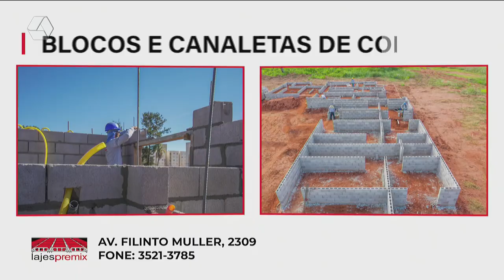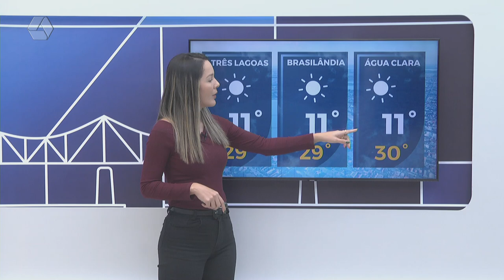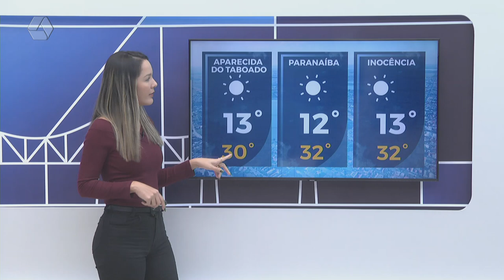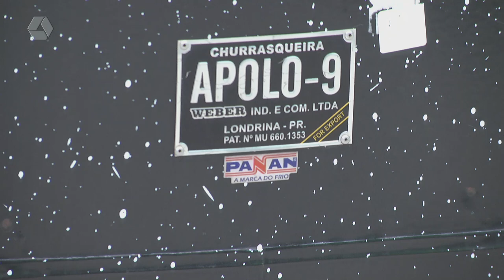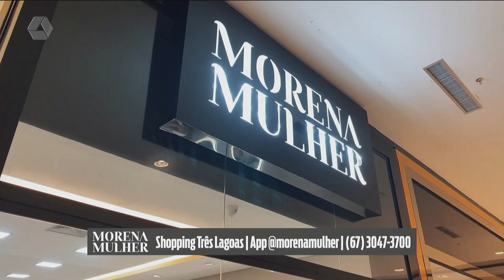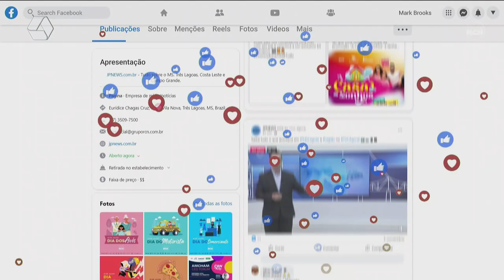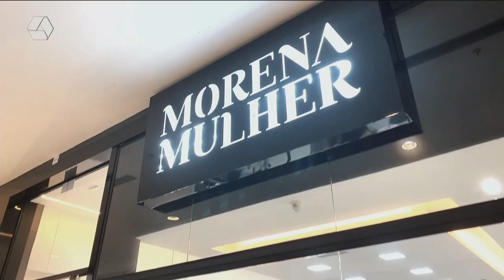TVC AGORA 27/08/24